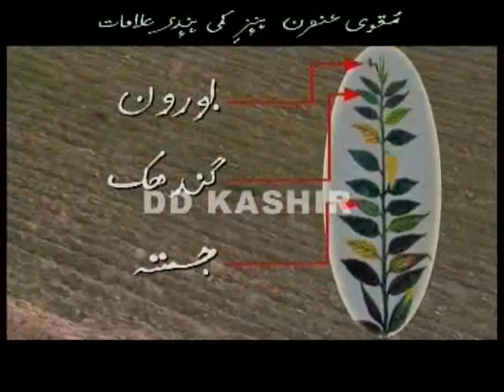Krishi Darshan 05/ 06 /2018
Thematic Programme on Agriculture